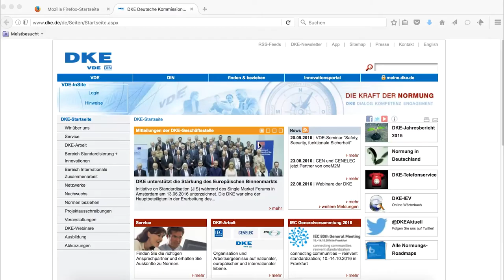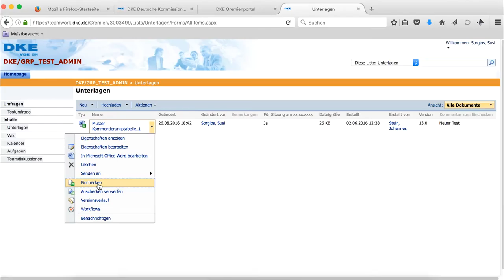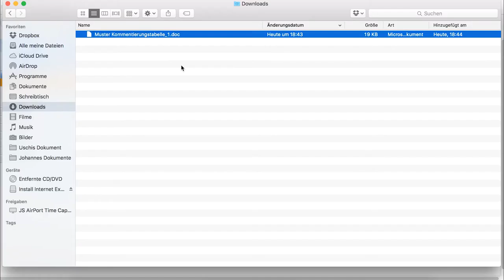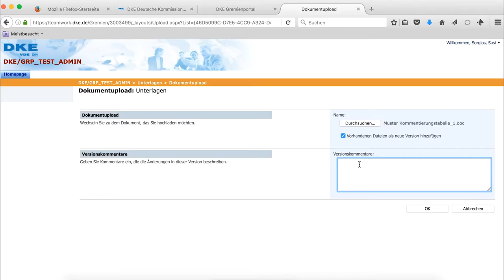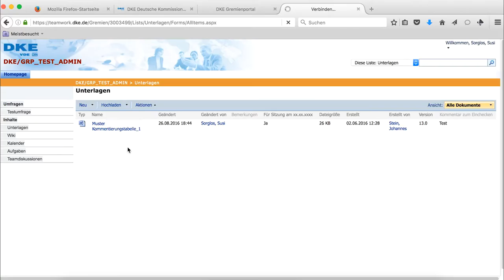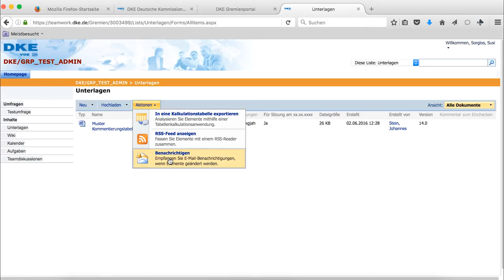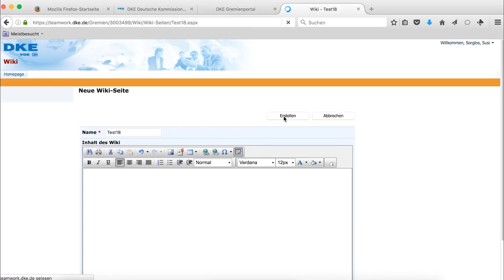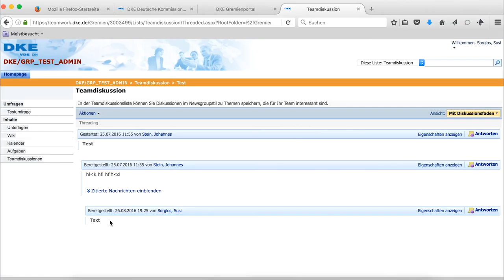Gremien-Teamsites – Einführung und Anwendungsbeispiele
Jedes Gremium der DKE kann neben der Internetseite „Meine.dke“ (Rundschreiben-Verwaltung) auch eine SharePoint-Teamsite für das kollaborative Arbeiten nutzen. Während einige Gremien die Teamsites seit einigen Jahren bereits erfolgreich einsetzen, ist anderen vielleicht nicht bewusst, welche Möglichkeiten der gemeinsamen, kollaborativen Arbeit mit Teamsites bestehen. In diesem Tutorial werden in aller Kürze einige Feature und deren Handhabung anhand von konkreten Anwendungsbeispielen vorgestellt: gemeinsames Arbeiten mit und Abstimmung von Dokumenten, Nutzung von Gremien-Wikis, Teamdiskussionen oder Umfragen.